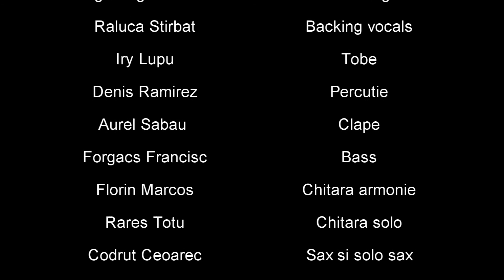STREET PLAYER (cover)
Muzicienii care au contribuit la acest proiect sunt:
Forgacs Francisc, George Augustin Stirbat, Raluca Stirbat, Iry Lupu,
Denis Ramirez, Florin Marcos, Rares Totu, Aurel Sabau, Codruț Ceoarec,
Nitza Cristian, Mihai Bejenaru, Alamsi Attila, Sorin Ciprian Nicolescu,
Sergiu Leonte, Iulian Suru și Radu Clipa.
  Audiție placuta!